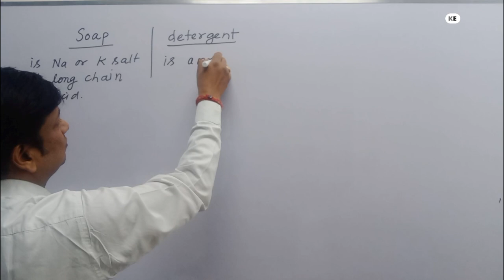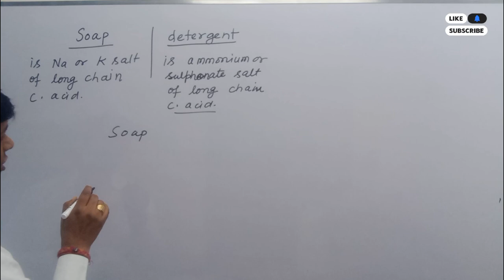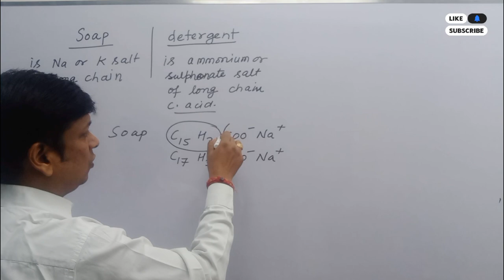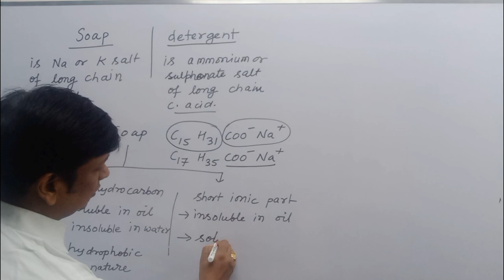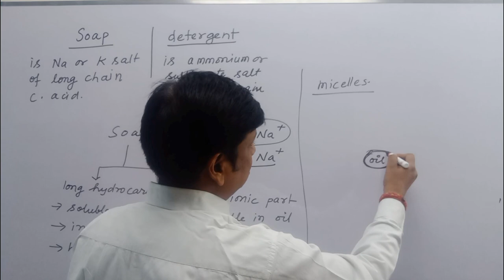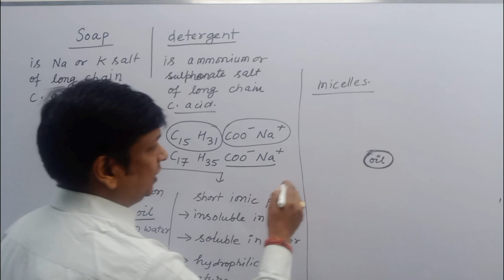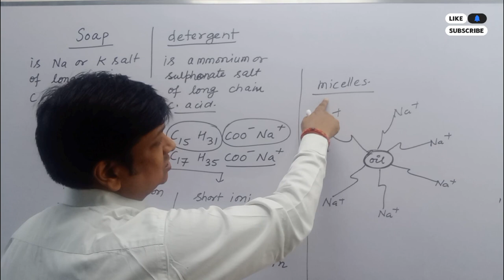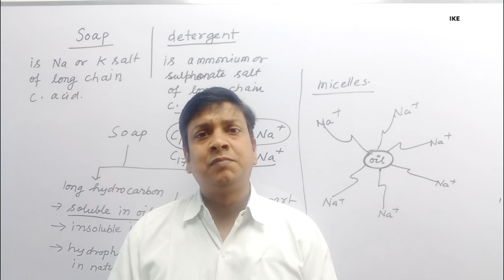micelles कैसे form होते हैं? carbon and its compounds || class 10 || cbse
Soap and detergent
micelles kaise form hote hai? carbon and its compounds || class 10 || cbse
what is soap?
soap is sodium or potassium salt of long chain carboxylic acid.
what is detergent?
detergent is ammonium or potassium salt of long chain carboxylic acid.
How micelles are formed?
micelles are formed when long hydrogen part of the soap attaches itself to the oil droplets whereas short ionic part faces outside.